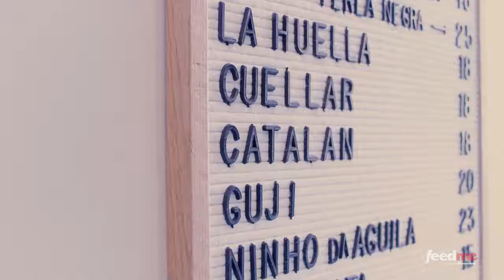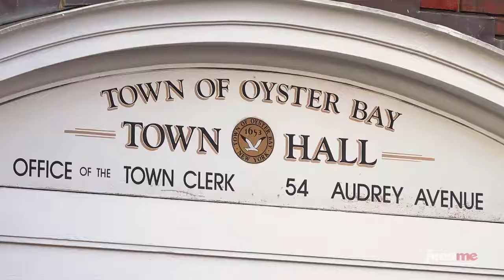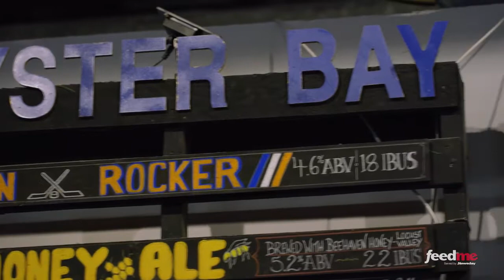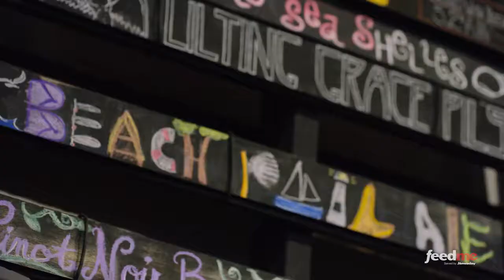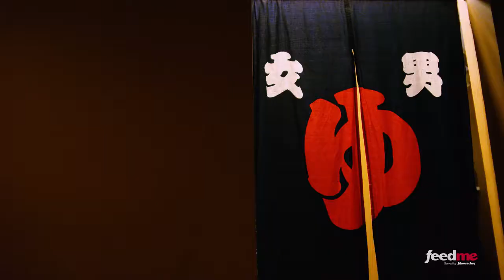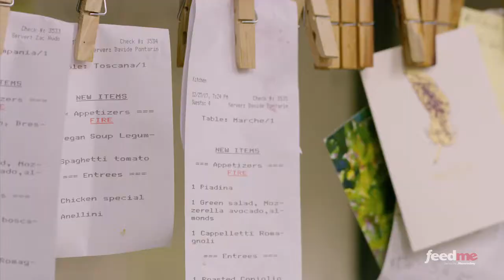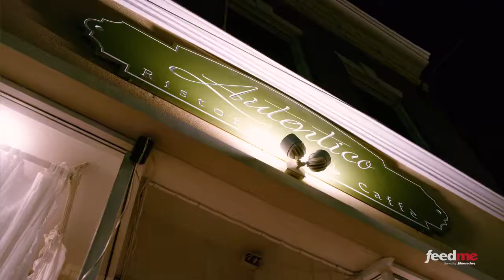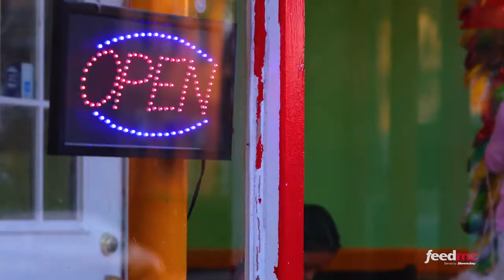Restaurant Rush on the Gold Coast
In the past two years, Oyster Bay has morphed from a sleepy North Shore hamlet into one of LI's hottest places to dine.